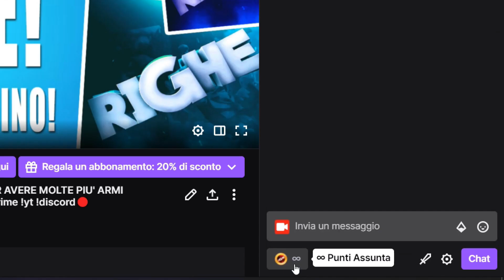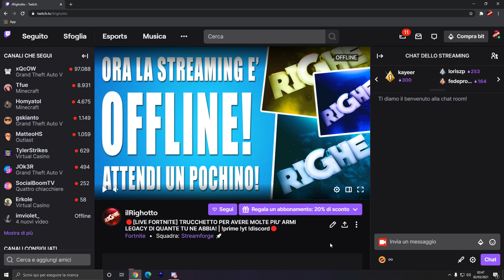CON LA NUOVA SEASON 6 LA NUOVA SEASON VENTURE COME SARA'? ECCO IL MIO SET DI ARMI LEGACY IDRAULICHE!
HEY TU! VUOI SAPERNE DI PIU' SU DI ME, E SULLE ARMI LEGACY?

benvenuti a tutti ragazzi! Io sono Righe! in questo canale vedrete molti video FORTNITE BATTAGLIA REALE e in particolare SERVER PRIVATI dove givvo SKIN! mi raccomando se non volete perdervi nessuna live server  privati allora  iscrivetevi con campanella attiva su tutte le notifiche! sono sempre in live dalle 16 alle 20! non mancare!

SE TI VA DONA PER IL CANALE!